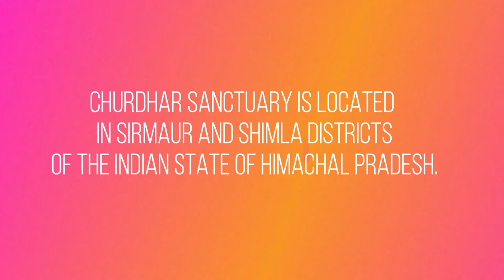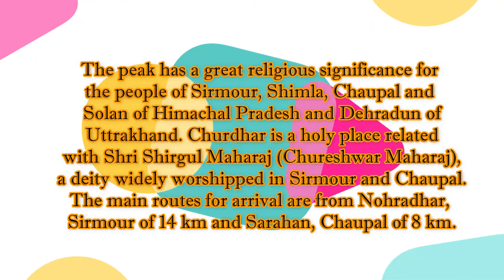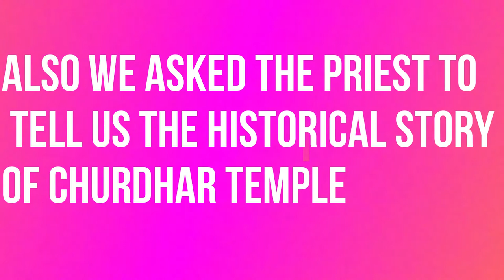CHURDHAR TEMPLE- DISTT. SIRMAUR (HP) VIEW , HISTORY, SCENERY, BACKGROUND= TOUR MADE BY GHECIAN SOLAN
Churdhar Sanctuary is located in Sirmaur and Shimla districts of the Indian state of Himachal Pradesh. The total covered area of this sanctuary is 56.16 square kilometres as notified on 15 November 1985. Fauna includes Himalayan black bear, Barking deer, Musk deer, Langur and Leopards. The work of administration at Churdhar is taken care by Chureshwar Sewa Samiti.

The sanctuary is named after Churdhar Peak. Churdhar (elevation of 3,647 metres; 11,965 feet) is the highest peak in Sirmour district and is also the highest peak in the outer Himalayas. The peak has a great religious significance for the people of Sirmour, Shimla, Chaupal and Solan of Himachal Pradesh and Dehradun of Uttrakhand. Churdhar is a holy place related with Shri Shirgul Maharaj (Chureshwar Maharaj), a deity widely worshipped in Sirmour and Chaupal. The main routes for arrival are from Nohradhar, Sirmour of 14 km and Sarahan, Chaupal of 8 km.[1]

The Churdhar Peak is mentioned in the book, The Great Arc, by John Keay but is referred to as The Chur. It is from this peak that George Everest made many astronomical readings and sightings of the Himalaya mountains around 1834. He was the Surveyor General of India and did the initial survey of the full length of India as well as some very accurate measurements of the earth's curvature.